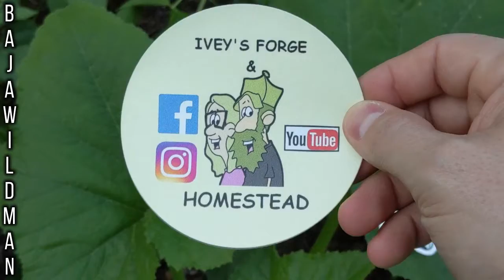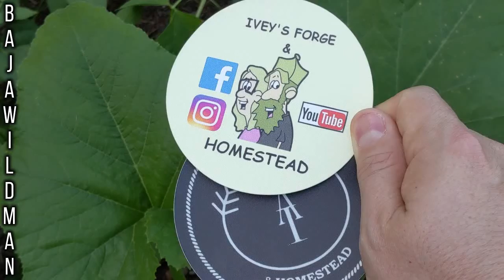Ivey's Forge & Homestead - Mail Call and Shout-out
Remember to click on the little bell icon to get notified when I post a new video.  Much Love!